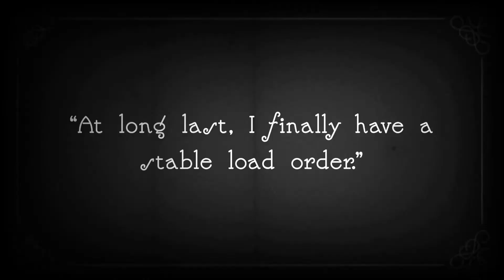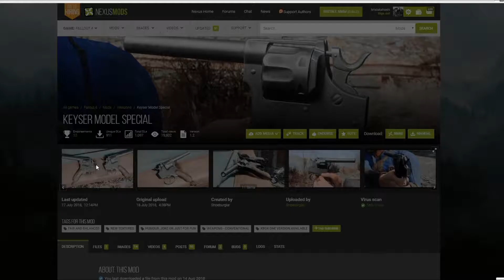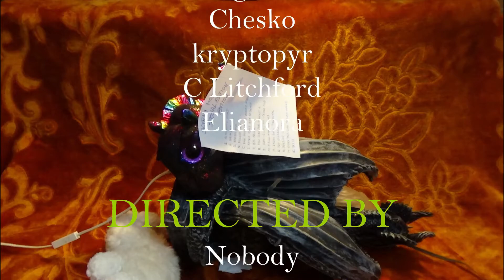Load Disorder #16: [FALLOUT 4 Mod Review] Keyser Model Special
For subtitles, use the CC button.

Mods Featured:
Keyser Model Special by Shoeburglar